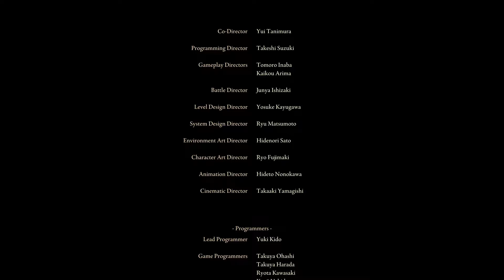【カンスト世界クリア】神アプデが来たエルデの害獣！駆除以外の選択肢などない！【エルデンリングDLC / ELDEN RING SHADOW OF THE ERDTREE】実況 PART19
DLCやってから本編ボスやると、めちゃくちゃモーション見やすいね。
ホラーゲーム、アクションゲーム、バカゲーなどを中心に、好きなゲームを毎日楽しく配信中🔥

次回➡準備中…